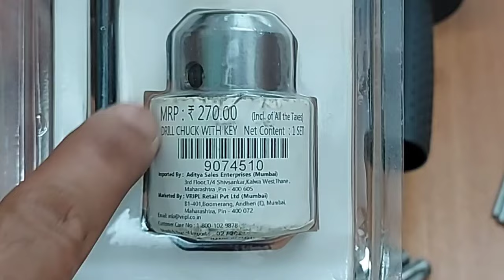How to convert hammer drill to normal drill | Normal chuck ko rotary machine mein kaise lagaye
How to put a drill bit in a hammer drill. Easy installation chuck adaptor. Changing an sds chuck mechanism,

Welcome friends,

Namaskar Dosto, is video mein appko bataunga ki rotary hammer drill machine ko normal drill machine mein kaise convert karte hai. Ye bahut hi aasan tarika hai, aur isse aap metal, wood bit ka bhi use kar sakte hai.

This Video will solve all your below queries:
o Rotary hammer drill chuck
o How to convert hammer drill to normal drill
o How to use metal and wood bit in rotary hammer machine
o How to put a drill bit in a hammer drill
o Easy installation chuck adaptor
o How to replace key chuck
o Normal chuck ko rotary machine mein kaise lagaye
o How to change rotary into normal drill
o Rotary convert into normal drill
o How to convert rotary hammer machine into drill machine
o Drill chuck for rotary machine
o How to replace rotary drill chuck
o How to convert rotary hammer drill into normal drill machine
o Changing an sds chuck mechanism
o How to use metal bit in rotary hammer